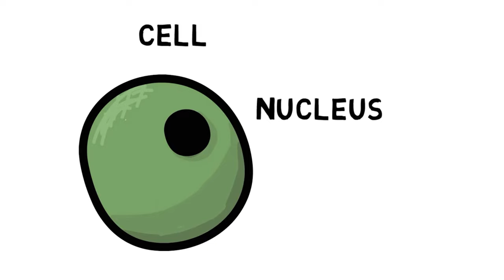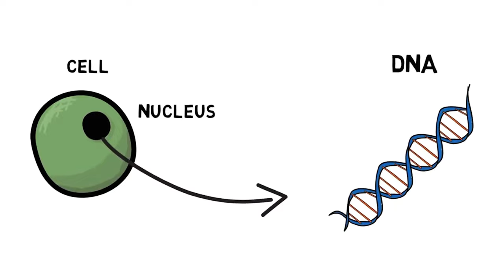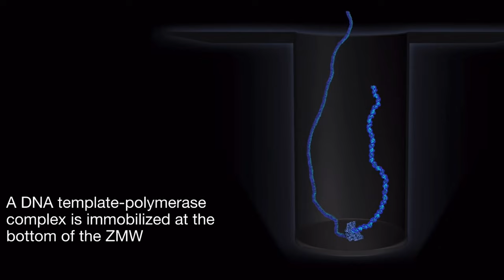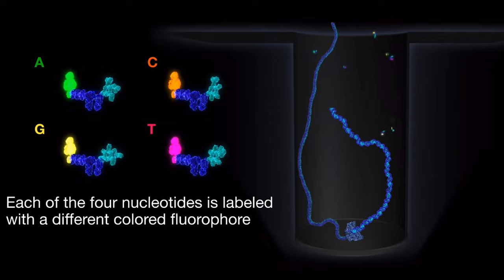3 Stocks To Build Wealth! (SCARED MONEY TAKES THE LOSS)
Click this link to sign up for your FREE Audible trial today!

In this video we take a look at 3 Wealth Building Stocks plus we give you one bonus pick! Smart money flows to great companies when their stock prices are marked way down. Scared money always takes the loss. These companies that we are going to talk about today have massive potential to multiply your money over and over if you give them time to work for you.

Follow us @MoonShotMoney1

Learn Much More About Investing Using Audible

Check out my dad's book “Destiny Awaits” About Discovering Your God Given Purpose - By Michael A Vicars.

Rich Dad Poor Dad by Robert Kiyosaki - Our #1 recommended book for investing. This book was amazing for our entire family as we began our investing journey.

We now have MoonShot Money merch available at our online store.